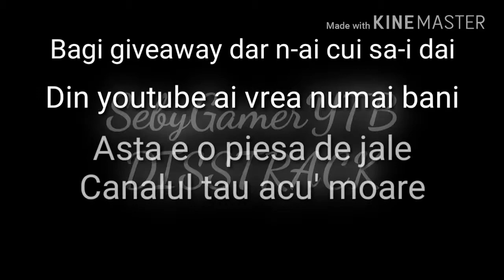SebyGamerYtb Disstrack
Scuze pentru auto-tune la maxim... Data viitiare il dau mai jos